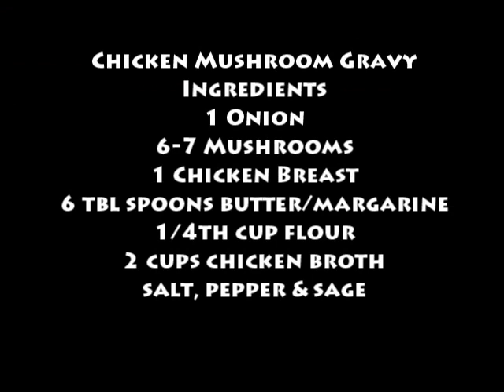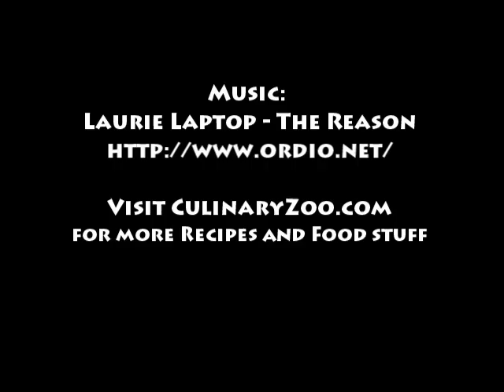CulinaryZoo - Chicken Mushroom Gravy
Visit CulinaryZoo.com for more interesting food stuff.

Sorry about the weird focus issues with the camera. Will work on that next time.

Recipe:

Chicken Mushroom Gravy
Ingredients
1 Onion
6-7 Mushrooms
1 Chicken Breast
6 tbl spoons butter/margarine
1/4th cup flour
2 cups chicken broth
salt, pepper & sage

Chop onions, dice mushrooms, chop chicken. Carmelize mushrooms & onions in oil. Add chicken. Cook 3 - 5 minutes, set aside. Melt butter or margarine in empty pan. Add flour. Cook for a few minutes stirring regularly. Add chicken broth while stirring vigorously. Stir in chicken, onion & mushroom mixture. Add spices to taste. Simmer until thickened.

Top on anything you desire tasty gravy. Everything is better with GRAVY! Suggestions: Mashed Potatos, Fried Chicken, Toast, Biscuits, etc...

Enough for 3 - 5 people.